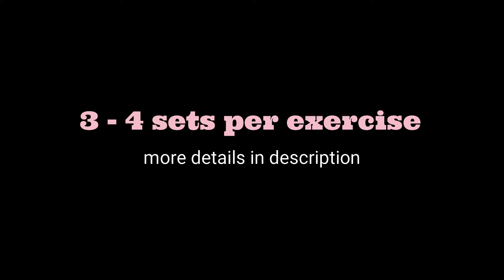Lower Body Band Workout at home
Try this workout for the lower body using a band from the comfort of your home!

Details below ⬇️

🔥perform 3-4 sets per exercise
⏱option 1: 40 sec per exercise with 20 sec rest
⏰option 2: 20 reps per side/exercise

OUTFIT + BANDS (this link gives you a discount for your 1st purchase)

POWER TOWER
SMOOTHIE BLENDER
RESISTANCE BANDS
WATER BOTTLE
BOOTY BANDS
➡️ UK
EXERCISE BIKE
HOME GYM
POWER TOWER
SMOOTHIE BLENDER
RESISTANCE BANDS
WATER BOTTLE
BOOTY BANDS
➡️ GERMANY
EXERCISE BIKE
HOME GYM
POWER TOWER
SMOOTHIE BLENDER
RESISTANCE BANDS
WATER BOTTLE
BOOTY BANDS
➡️ FRANCE
EXERCISE BIKE
HOME GYM
SMOOTHIE BLENDER
POWER TOWER
RESISTANCE BANDS
WATER BOTTLE
➡️ CANADA
EXERCISE BIKE
HOME GYM
SMOOTHIE BLENDER
POWER TOWER
RESISTANCE BANDS
WATER BOTTLE
BOOTY BANDS
➡️ INDIA